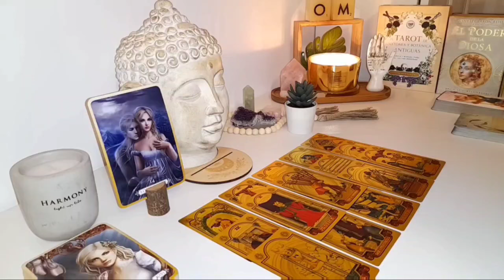LIBRA 🚨 Your Life Will Be Shaken to Its Core in Days… Are You Ready for the Ride? 🤯TAROT TODAY